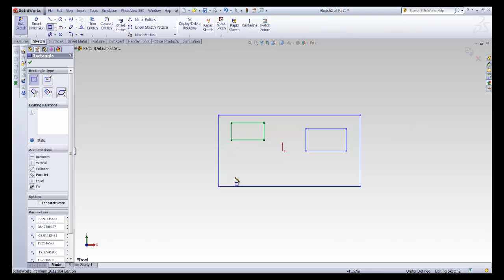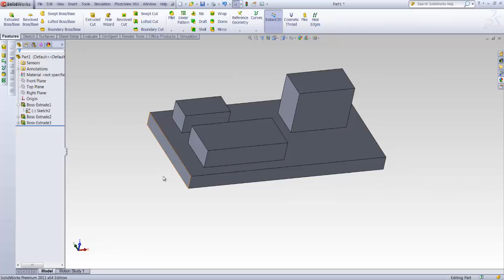Unleveled body with one base sketch (Different Heights)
If SURFACE MODELLING is something you like to learn, I highly recommend downloading this FREE E-Book from Learn SolidWorks a course on how to create a private yacht by clicking on the link below. I liked it and I'm sure you will enjoy learning it.

SolidWorks tutorials -Sketch

Reusing a sketch more than once in SolidWorks to create different features.

It is a basic SolidWorks tutorials sketch. You do not need to redraw the same skech over and over to use them for different features. With this technique you will be able to draw a sketch only once and use it for different features.